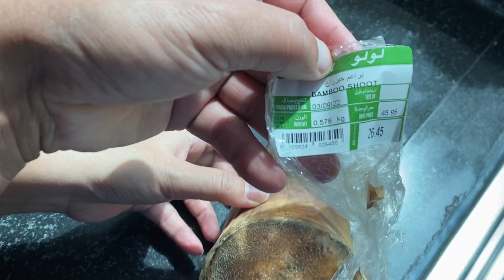vlog77#আজি দিনৰ ভাত সাজ বইল মাছ ৰ আঞ্জাৰে জুতি ললো.বাহগাজৰ সোৱাদ বাৰু এনেকোৱা হয় নে?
facebook id---mr&mrs motu patlu vlog